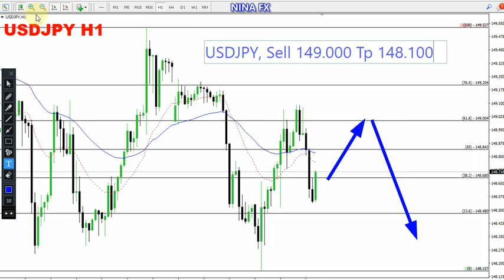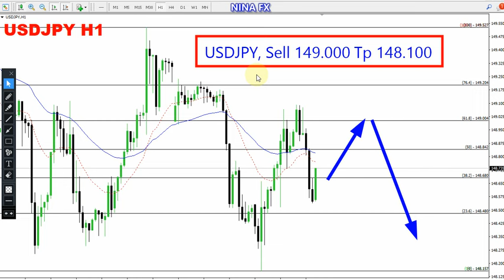USD JPY Daily Analysis for October 11, 2023 by Nina Fx